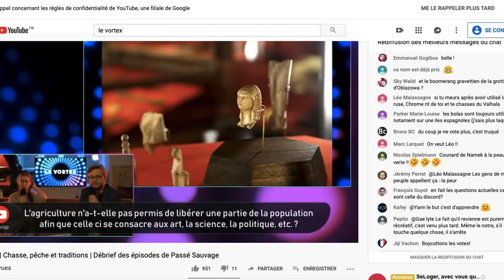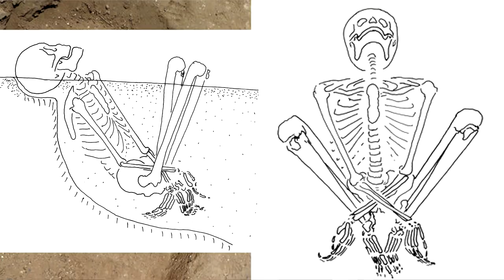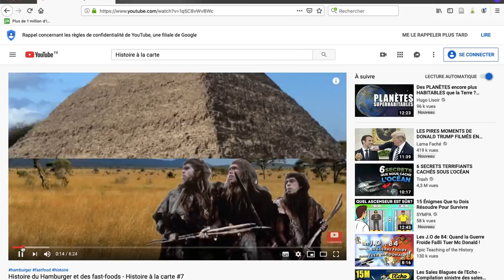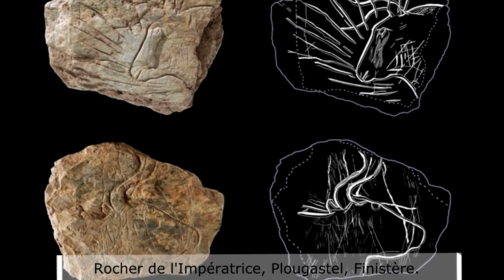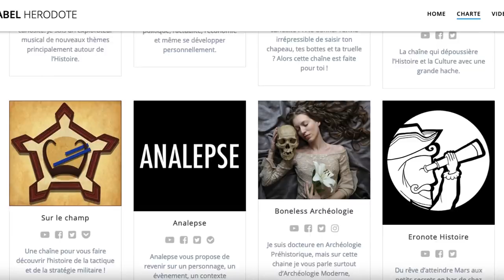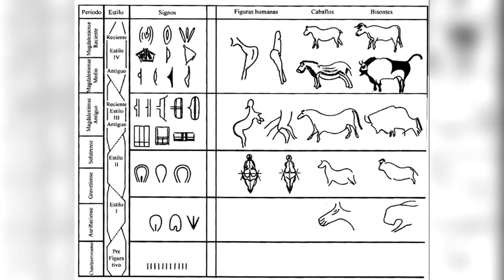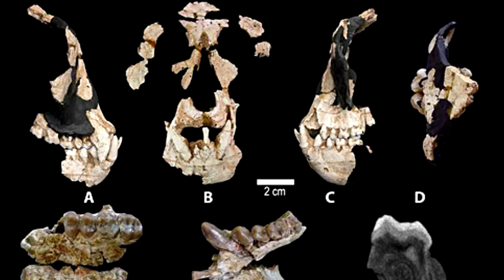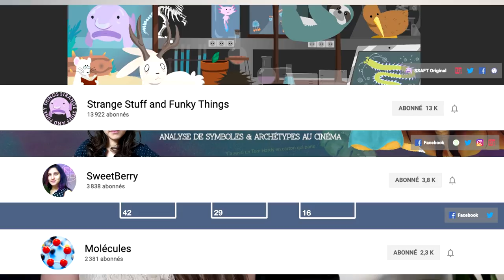Guerre, Navigation & Médecine Préhistorique (entre autres...)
SOMMAIRE
00:00 : intro
01:18 : La Guerre pendant la Préhistoire
04:34 : Boomerang
06:25 : L'Azilien
11:17 : La question colle ! (la plus vieille carte du monde ?)
15:05 : Comment dater l'art pariétal ?
18:05 : La musique à la préhistoire
23:49 : Métaux et Mines
27:42 : Santé & Botanique
36:26 : Les “nouveaux” hominidés
40:52 : Projets & avenir de la chaine

Le superbe crâne de renard qui est au mur derrière moi est une oeuvre de Marine Goodmorning ! Je vous montre une autre oeuvre de plus près dans une prochaine vidéo... Mais, d'ici là, n'hésitez pas à aller faire un tour sur son Instagram

Tony (L'Histoire en 5 minutes)